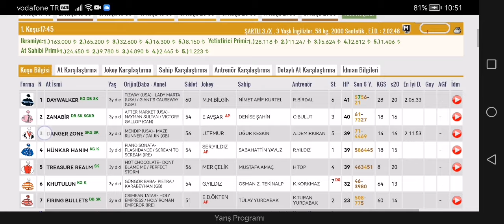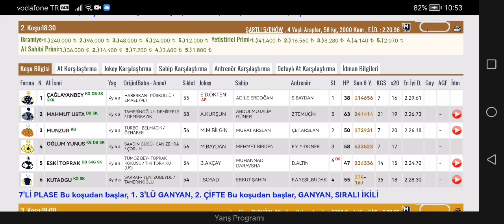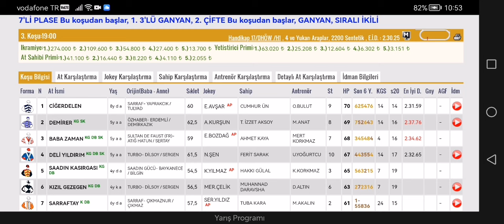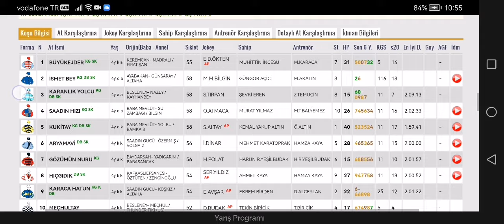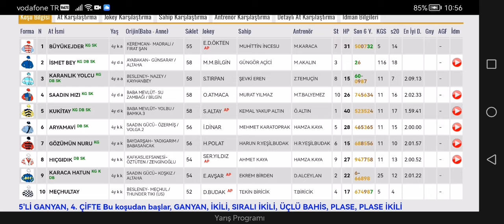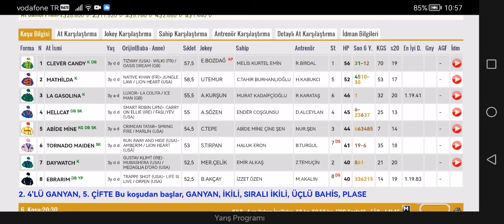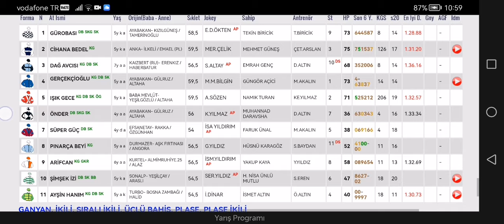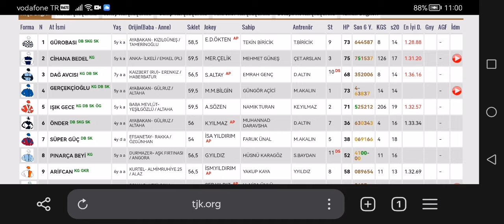9 Nisan 2024 Salı Antalya At yarışı tahminleri Antalya Altılı Ganyan tahminleri